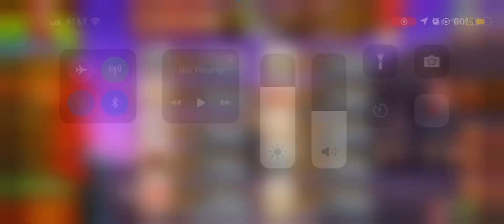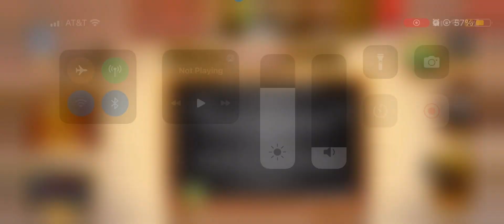Wild West Saga GamePlay #76: Area 2, ~14 ad Pioneers